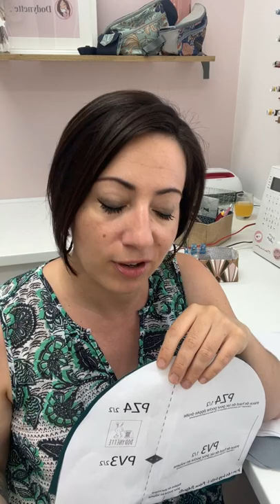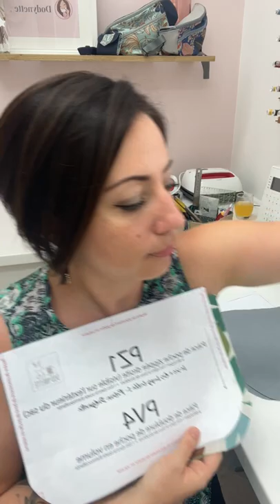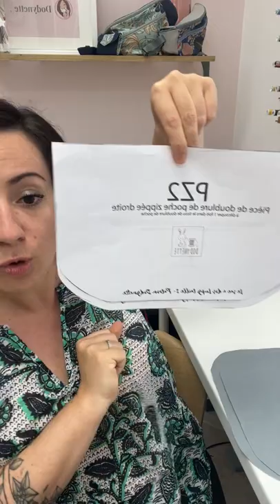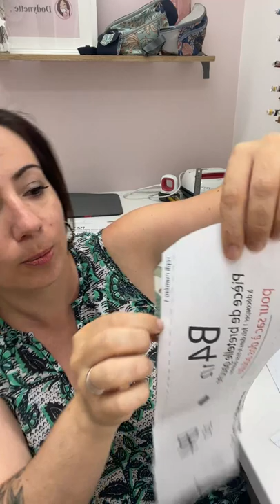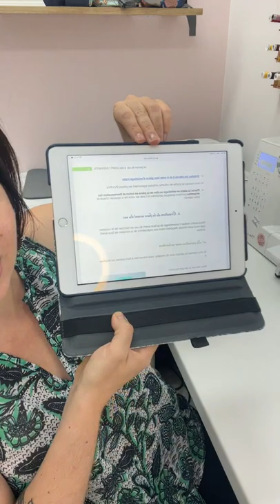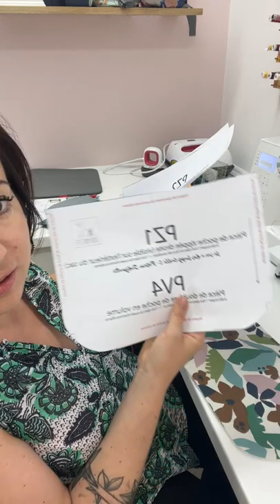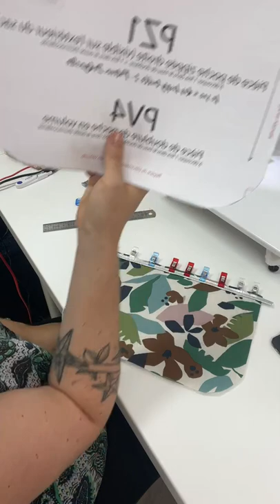Replay live couture : Coudre un sac à dos Loopy partie 1 sur 4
Bienvenue sur le replay du live couture "Coudre un sac à dos Loopy" partie 1 sur 4

Le programme de ce live :
- Nous avons fait un point récapitulatif sur les pièces et entoilages

- Je vous ai expliqué comment créer les bretelles et les pièces passants du sacs et vous devez les terminer pour demain (vous avez quelques devoirs).

- Nous avons cousu la face avant du sac avec la poche zippée droite
Nous avons bien avancé !

Je vous donne rendez-vous sur ma page Facebook "Les tutos couture de Dodynette"
demain pour la suite du projet.
Les horaires : de 10h à 12h (samedi 20 août).

Si vous n'avez pas encore le patron et que vous souhaitez coudre avec nous il est

N'hésitez pas à rejoindre le groupe d'entraide Coudre un sac à dos Loopy (patron Dodynette) pour poser vos questions (s'il en reste) ou nous montrer ce que vous avez cousu aujourd'hui !

Info matériel
-La machine à coudre utilisée dans ce live est la machine Marion Veritas Couture.

l'essayer c'est l'adopter !

- Ma paire de ciseaux (bleus) est de la marque BOHIN France (les essayer c'est aussi les adopter).Vous pouvez les trouver là (ce sont les epoxy 17 cm)